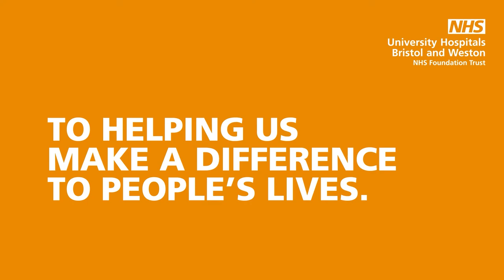UHBW - Administer your skills for good